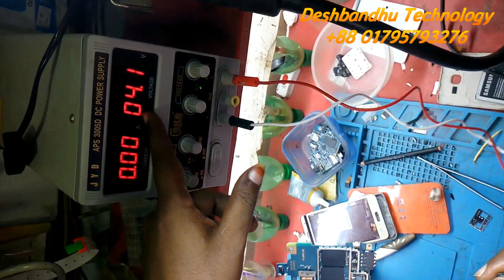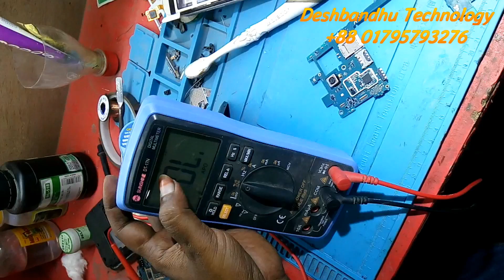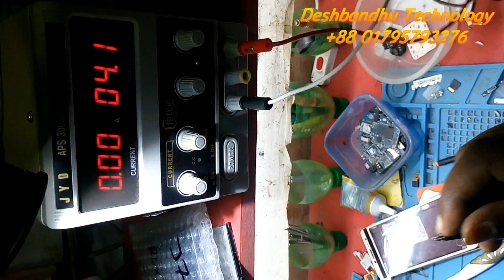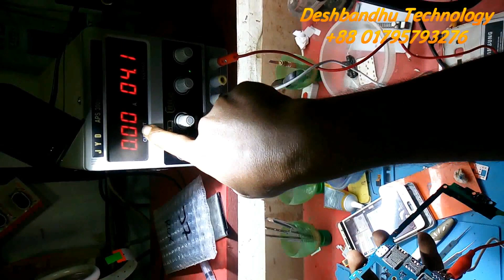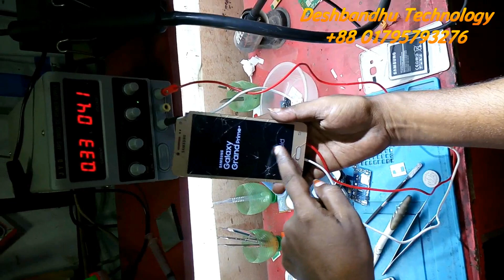Samsung grand prime+ (g531, 532) half short solution 100%/ 14% short remove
Samsung g531, 532 half short problem solution by desh bondhu technology
MD. Shamsur Rahman.
DESHBANDHU TECHNOLOGY.
Mobile & IMO : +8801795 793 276

How to Change LENOVO TAB 3 (710I) LCD & Touch Screen

samsung j5 prime g570f power key solution and disassembly bangla tutorial

sony xperia disassembly and power off solutions by deshbandhu technology